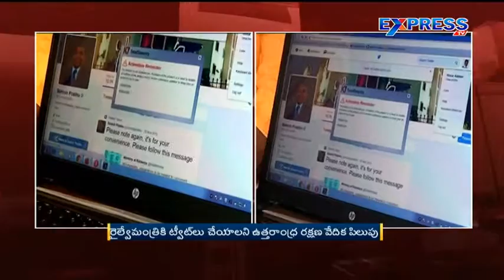Railway zone is our Right - ExperssTV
Railway zone is our Right